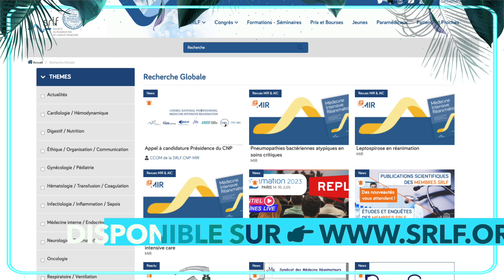Présentation des RFE drépanocytose - Stéphane Daugder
Dans cette vidéo, le Pr Stéphane Dauger, PU-PH, professeur de pédiatrie, en service de Réanimation Pédiatrique, à l’Hôpital Robert Debré à Paris, aborde le thème des RFE DRÉPANOCYTOSE